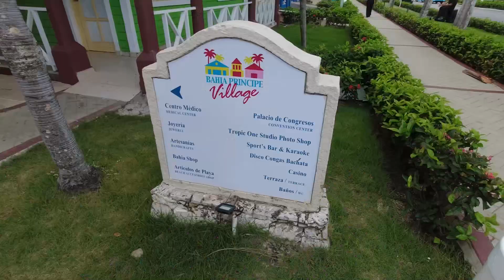BAHIA PRINCIPE LUXURY ESMERALDA Punta Cana - October 2022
Bahia Principe Hotels & Resorts is a division of  resorts  owned by Grupo Piñero, established in 1995 with the opening its first hotel in the town of Rio San Juan on the northern coast of the Dominican Republic.

Bahia Principe Luxury Esmeralda is at beautiful location next to the ocean.
All-inclusive for everyone  include: welcome cocktail, 24-hour room service, butler service (upon request), bathrobes and slippers, pillow menu (upon request), exclusive beach bar service for Luxury Bahia Principe Esmeralda guests, organized games and activities, mini-bar, gym, aerobics, merengue classes and yoga, local taxes, unlimited á la carte dinners in specialty restaurants(reservation and formal dress required), wide selection of international and premium drinks, 24 hours free WI-FI throughout the hotel, 1 hour per day free (subject to availability and Upon request,) paddle surf, kayaks, tennis, catamarans for hire, snorkeling, diving lesson in the pool (subject to availability and upon request, a lesson per person per stay) and
 access to the facilities and restaurants in the Luxury Bahia Principe and Grand Bahia Principe hotels on the complex.